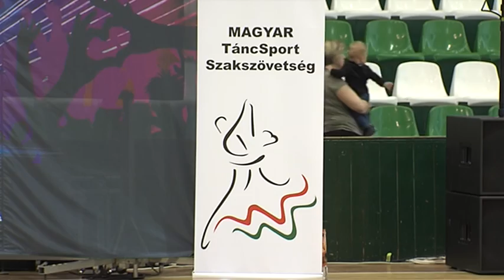Országos rock and roll verseny - TV Ajka 2017.03.24.